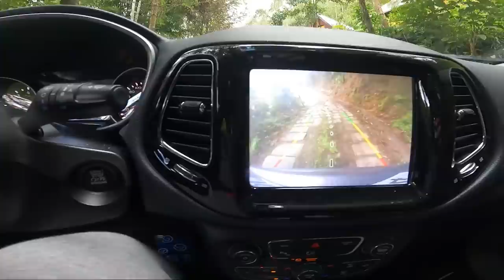FIQUEI 72 HORAS ISOLADO NO MATO!!